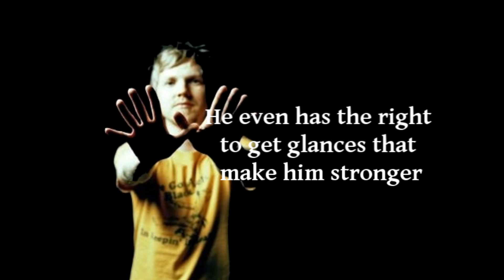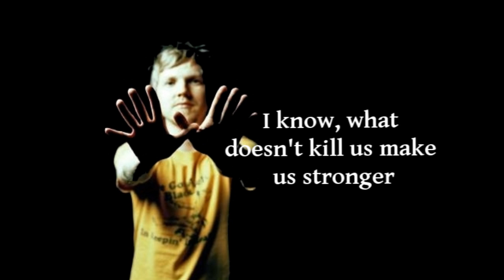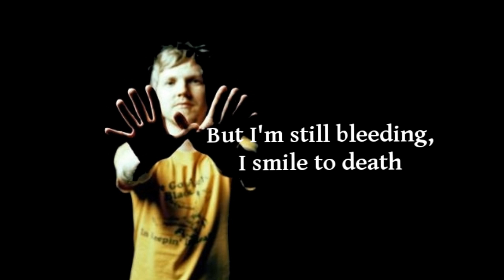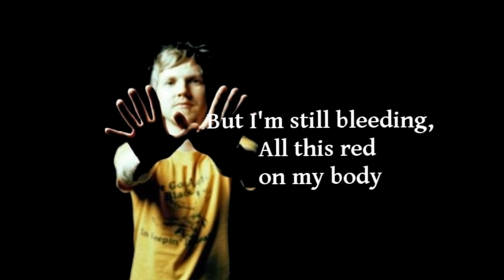Kyo - Je saigne encore (English Subtitles) [HD]